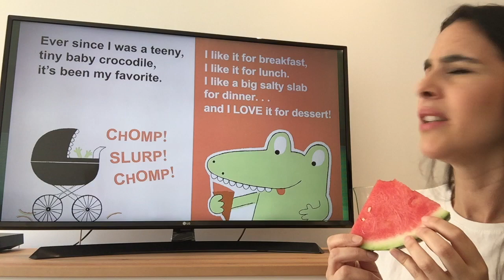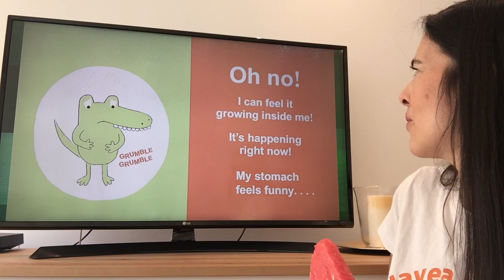Storytelling 'The Watermelon Seed' with Miss Virginia